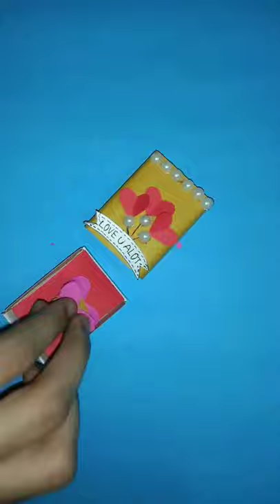Gift Idea Using Match Box | Match Box Reuse Idea | Birthday Gift Idea | Surprise Gift Idea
Topic Covered:-
Gift Idea Using Match Box
Match Box Reuse Idea
Anniversary Gift Idea
DIY
Waste Match box idea
Cute Gift Idea
Gift Idea
Easy Gifts
DIY gift
Gift idea in lockdown
Couple gift idea
Weeding anniversary gift idea
anniversary gift
anniversary gift for mom and dad
Matchbox gift ideas
Matchbox card
Matchbox gift box
Matchbox gift ideas for birthday
Matchbox gift for father day
Matchbox gift for box easy
Matchbox gift for teachers day
Matchbox gift box for birthday
Matchbox se birthday gift kaise banae
Matchbox birthday gift craft
Matchbox birthday card
how to make gift box
easy gift ideas
handmade gift ideas
gift kaise banate hain
how to make gift ideas
easy handmade gift